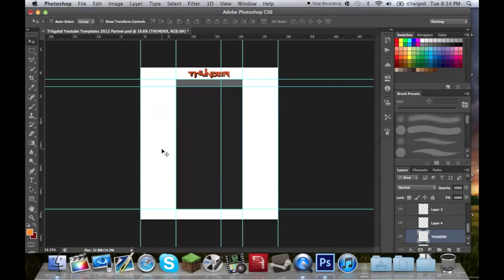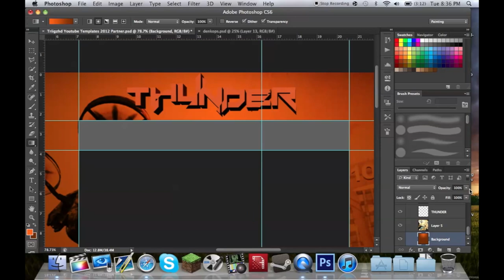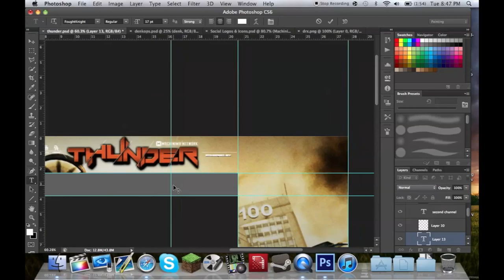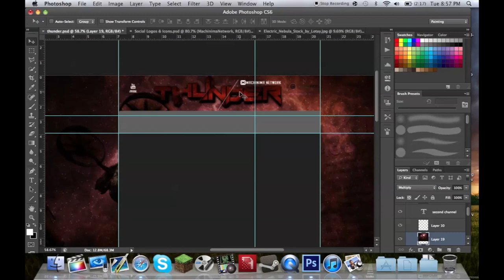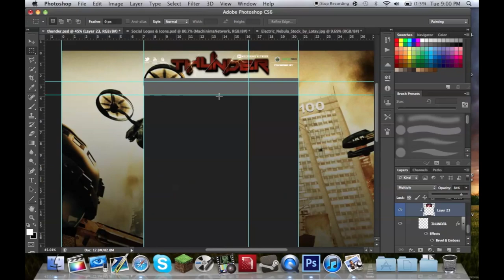Background Speed Art! 402Thunder402!